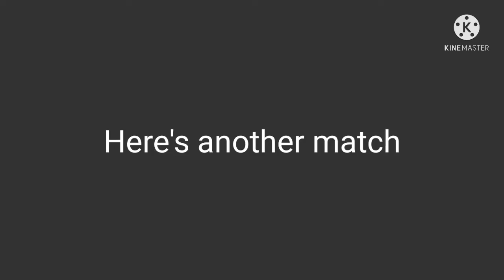Swampert Doesn't care about type advantage[+Bonus Gen 8 Random Battle] (Pokémon Showdown)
literally pokemon showdown...